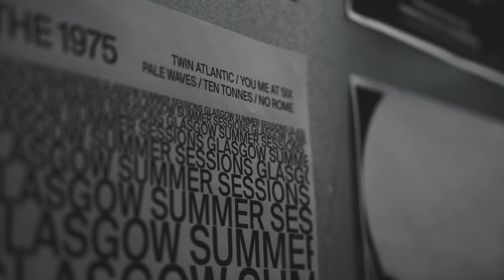Ten Tonnes - Lucy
Ten Tonnes played an acoustic version of his song 'Lucy' for us in King Tut's Wah Wah Hut back in January ahead of Glasgow Summer Sessions this August.